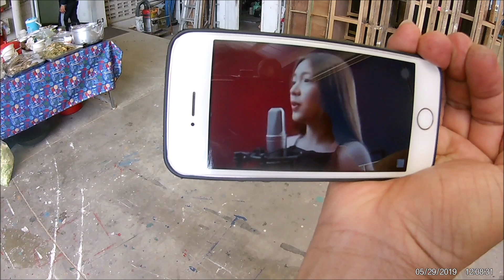น้องเพลง ปาณิสรา ประถมปัทมะ ลูกสาวพี่อ๊อด คาราบาว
น้องเพลง ปาณิสรา มาออกรายการ